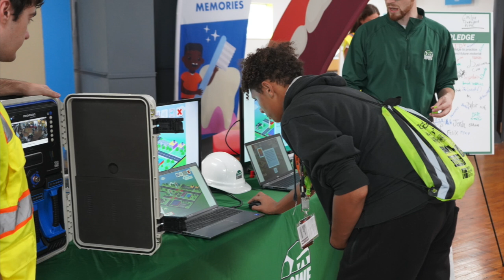Doug Needham - Construction Science Expo - WILS Morning Wake Up with Mike Austin - October 1, 2024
Michigan Aggregates Association Executive Director Doug Needham previews the 2024 Lansing Construction Science Expo with Mike Austin on WILZ Morning Wake Up on October 1, 2024.